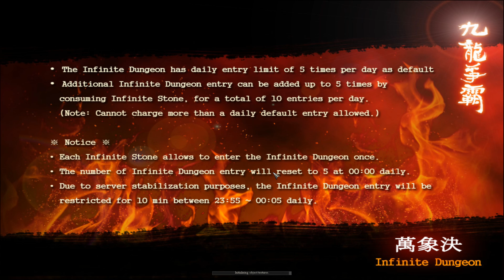Challenging Infinite Dungeon Team Party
9Dragons Awaken